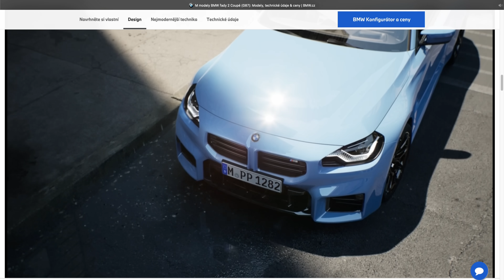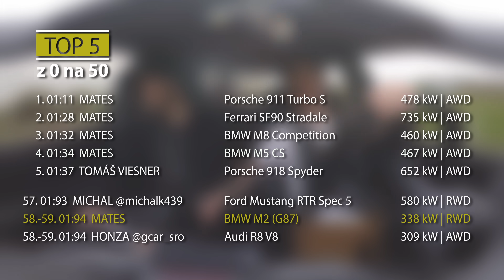4K | CO NA NÍ ŘÍKÁŠ? | NOVÁ M2 OD BMW | KONTROVERZNÍ A GENIÁLNÍ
Společný testy aut, srazy, nejlepší soutěže a videa navíc!
Každý měsíc losujeme 3 sledující, kteří vyhrají palivo za 7500,-

Kup si sluchátka, repráky, autokamery, powerbanky, akční kamery a spousty dalších věcí od Lamax a TrueCam se slevou 15% !
Stačí zadat při nákupu na nebo na slevový kód UKAZKARU15

TwoFatGuys
PRODUCTION